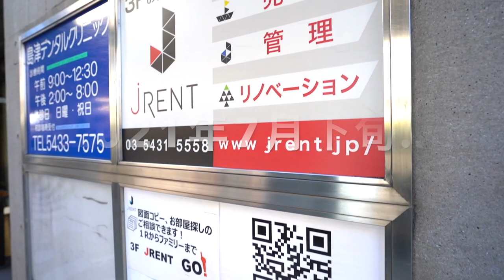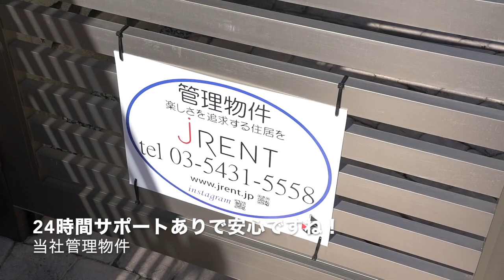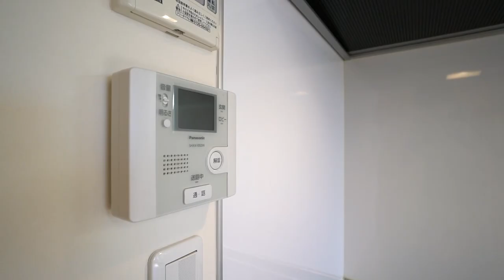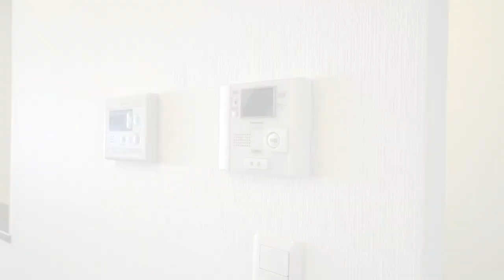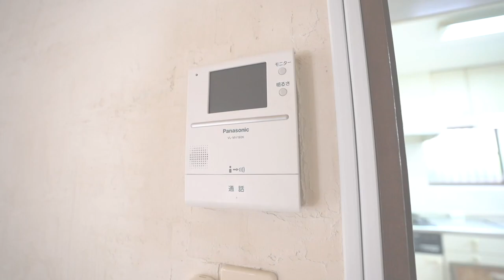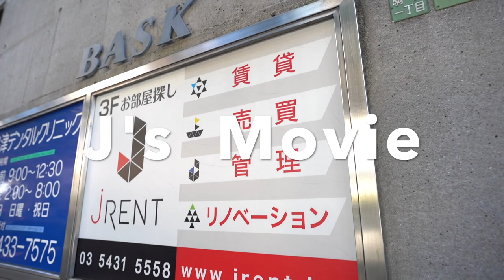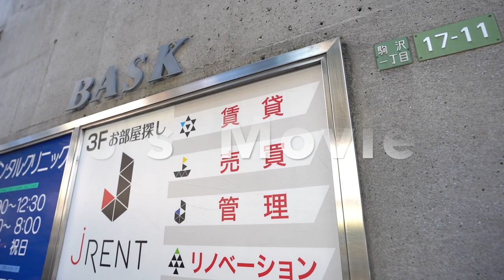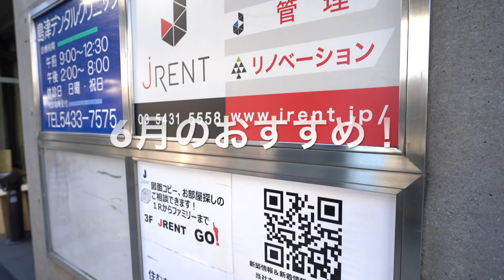《ビッグニュースもあり！》株式会社ジェレント 6月おすすめの物件をご紹介します！この他にも募集物件はありますよ！お問い合わせはお気軽に！【J's movie】東急田園都市線 駒沢大学駅の不動産屋さん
【6月おすすめムービー】
ビッグニュースもあるよ！
当社が取扱いしている物件はこれ以外にもあるよ！

そうそう、月間再生数の伸びはちょっと落ち着いて5.3万回再生。